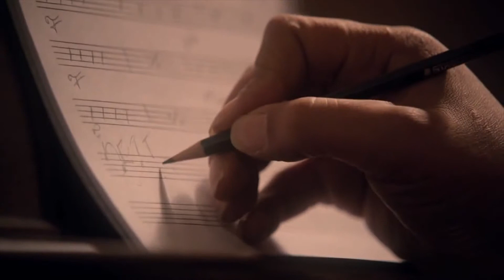EURweb on the Scene: The 'Empire' Red Carpet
When EURweb met up with the behind the scenes folk and cast of "Empire" at it's premiere screening party this week, the energy surrounding the new TV series felt nothing short of historical. Crew and cast members spoke of the dynamic of it all.

Their comments were peppered with delight and perhaps even a bit of relief and even triumph.   See the clip below and sense the feeling of pride concerning this work.

"We want to tell the truth whether its good or bad. That's what the show is about," Actor, Terence Howard said